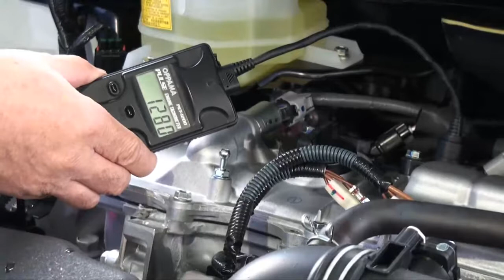OPPAMA engine tachometer PET-1200 How to use